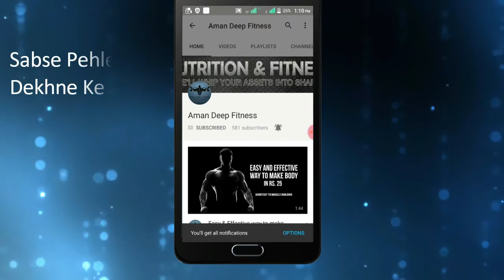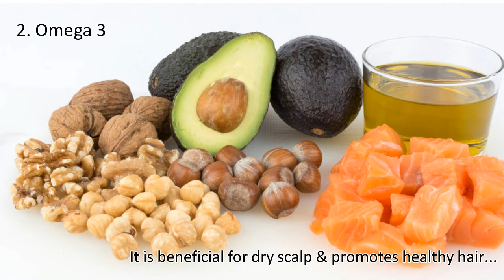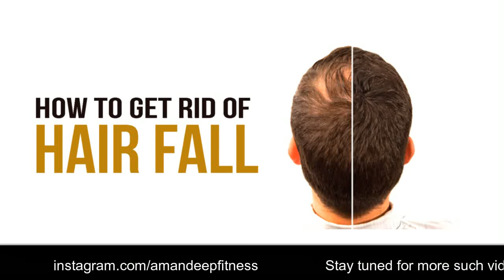How to get rid of Hair Fall | Detailed Info.